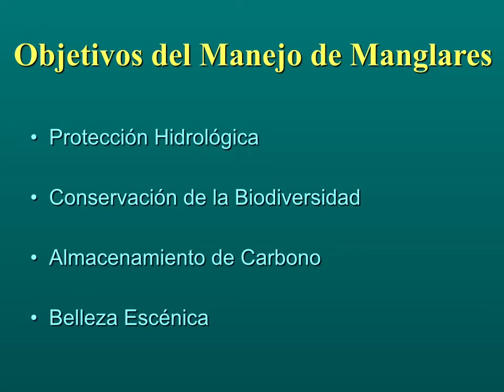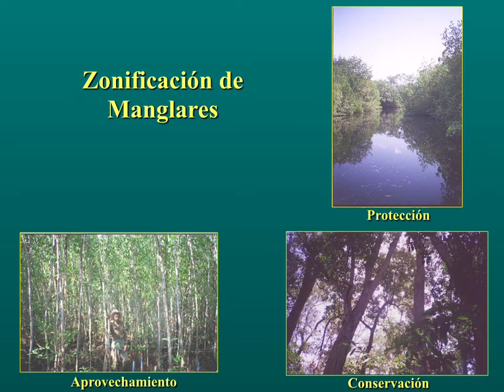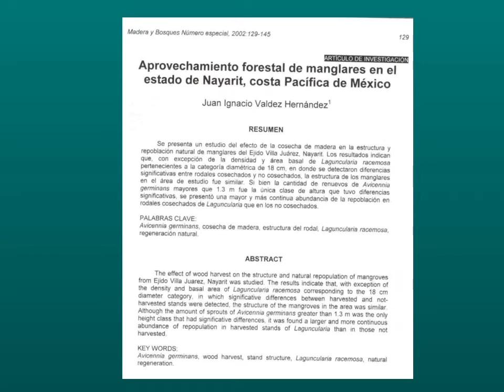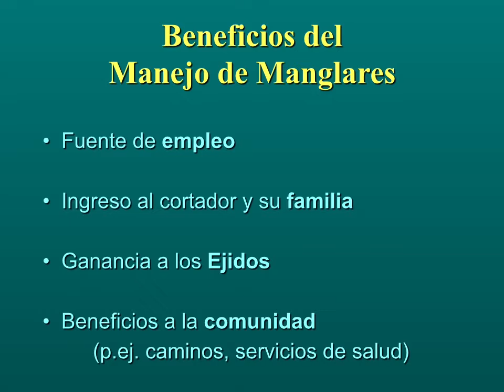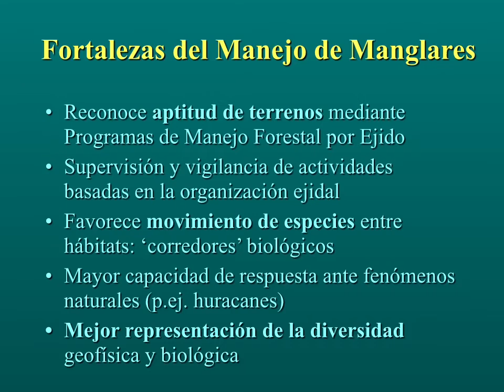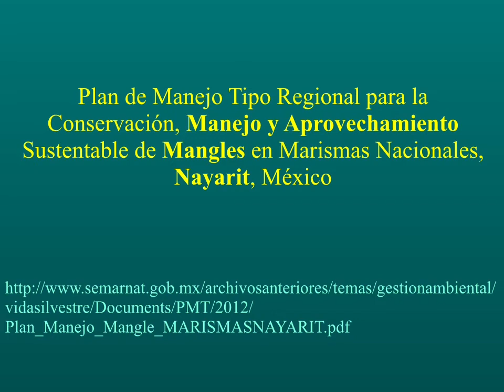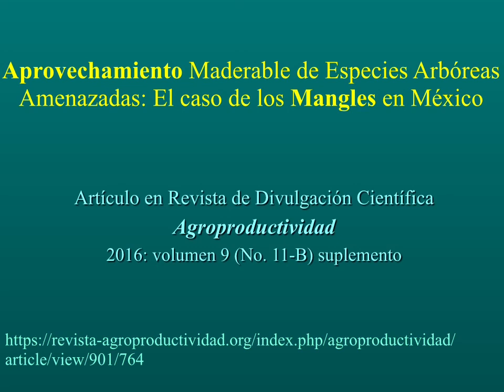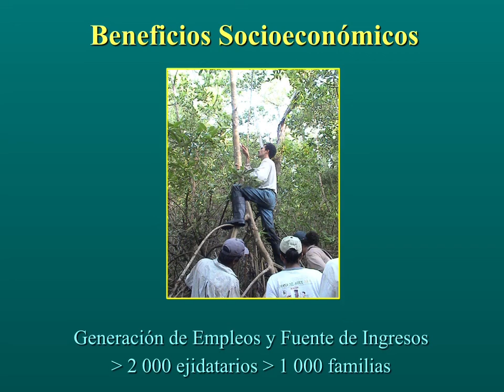Manejo y Aprovechamiento Forestal del Manglar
Dr. Juan Ignacio Valdez Hernández
Profesor-Investigador Colegio de Postgraduados en Ciencias Agrícolas